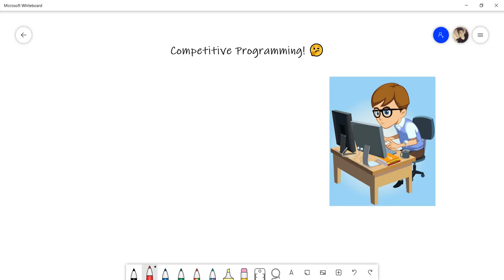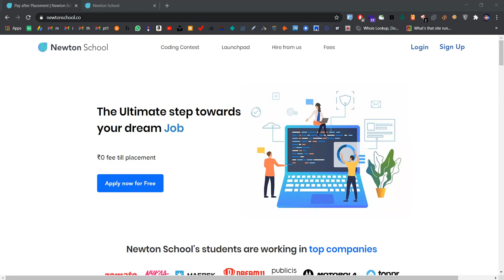What is Competitive programming in Tamil | Is it for Everyone 🤔 ? | Guide ? Steps ? Benefits ? 👨‍💻